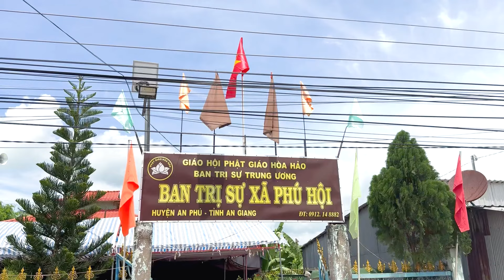PGHH 2024 PHẠM TRUNG CANG 4 CÂU ƯỚC MÔNG RẮN ĐẶNG QUÁ CÙ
BTS -XÃ PHÚ HỘI -HUYỆN AN PHÚ -TỈNH AN GIANG